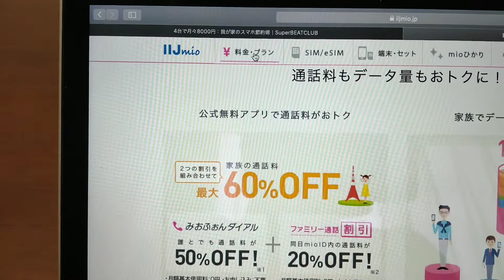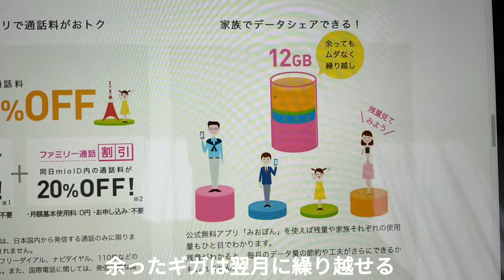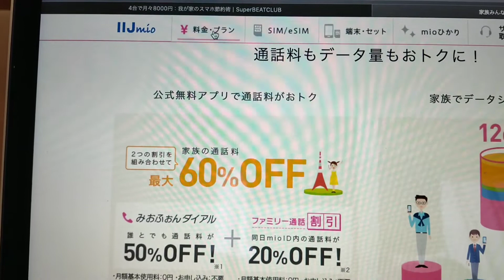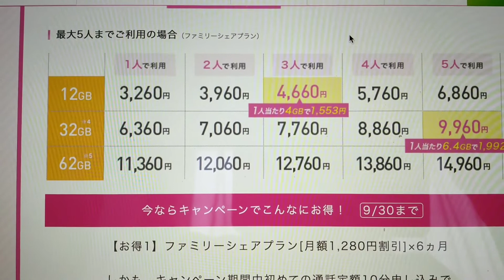4台で月々8000円台 我が家のケータイ料金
6年ほど前から利用している格安SIM
我が家は4回線の契約で月々の利用料金は約8000円。
そんな我が家の携帯料金事情についてお話してみました。

■4台で月々8000円：我が家のスマホ節約術